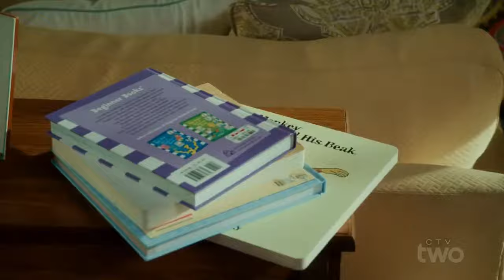Nathan Fillion in American Housewife season finale